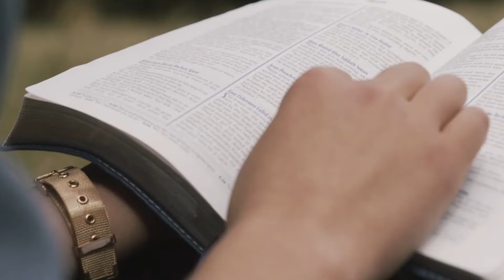I’m less successful now than I was 5 years ago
If you feel like you’re “going backwards”, or “falling behind” everyone else, this is the pep talk you need. Honestly, perpetual upwards momentum doesn’t make sense in such a random world, and going backwards can actually be the best thing that ever happens to you (trust me).

I went from being a 19-year-old rising star, to a 27-year-old stay-at-home creative girlie. And despite what you might think, I’ve never been happier. Comparing yourself to others—and even to past versions of yourself—is never helpful. Period.

—Mel xx

TIMESTAMPS:

00:00 I’m less successful today than I was 5 years ago.
00:38 Two truths
00:54 My career in TELEVISION
07:25 Everything I used to be better at
09:42 It’s okay if you feel like you’re going backwards
10:57 Life is not meant to be linear
12:51 Thanks for watching!

and @meldcreative.co on Instagram

Music in order of appearance:
Track & Field - Arc De Soleil
Need Some Space—Mizlo
Careful Steps—The Fly Guy Five